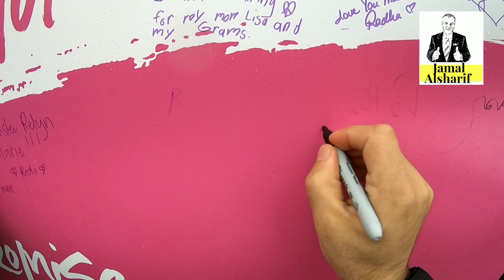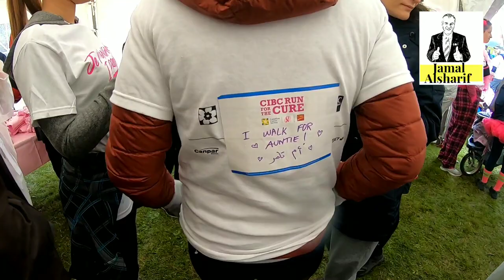Ottawa 121 CIBC RUN FOR CURE